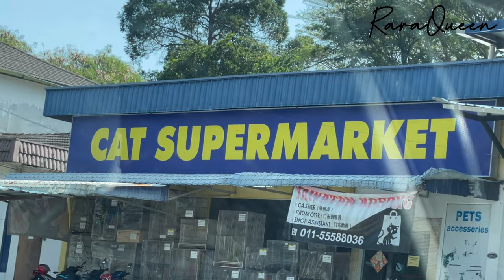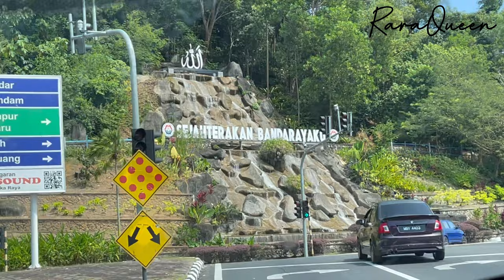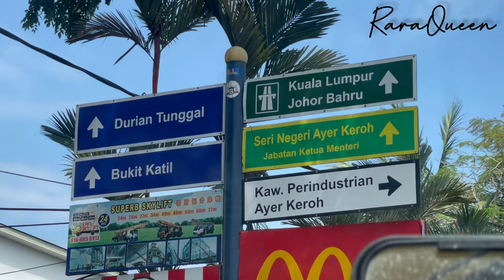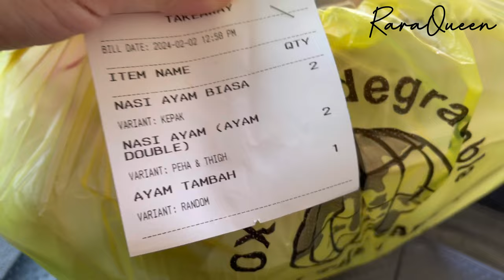Youtube Life! Ape Je Yg Rara Buat Dari Pagi Sampai Tengahari😎Nampak Orang Excident Depan Mate😭😫